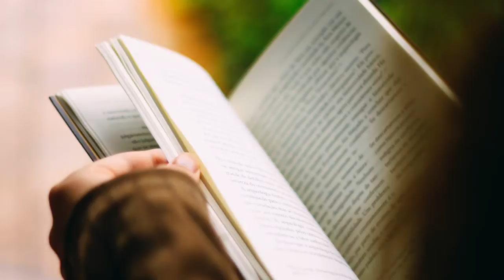Mario Lurig | Creator of Three Minute Fiction Improv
In one minute I share a personal story about the creation of an idea.  The voice and words are my own.

The images are via Unsplash [CC0].
The music is 28 Aussens by Stefan Kartenberg [CC-A].